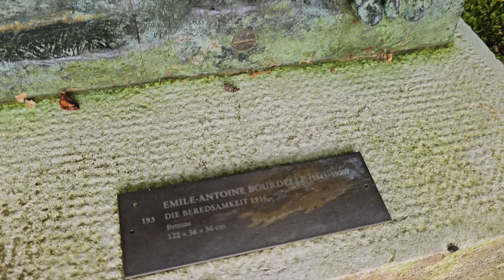Émile-Antoine Bourdelle - France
Émile-Antoine Bourdelle (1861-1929) was a prominent French sculptor and artist known for his monumental and expressive works. He played a significant role in the development of modern sculpture and was associated with the Symbolist and Art Deco movements.

Bourdelle was born on October 30, 1861, in Montauban, France. He initially studied painting at the École des Beaux-Arts in Toulouse before moving to Paris in 1884 to pursue a career in sculpture. He became a student and assistant to the renowned sculptor Auguste Rodin, working closely with him for several years. Rodin's influence had a profound impact on Bourdelle's artistic development, and he developed a similar expressive and dynamic style.

In the early years of his career, Bourdelle focused on small-scale sculptures, often exploring mythological and allegorical themes. However, he later shifted his attention towards monumental sculpture, creating larger-than-life works that showcased his technical skill and artistic vision. His sculptures often combined classical influences with a modern sensibility, emphasizing movement, rhythm, and emotional intensity.

One of Bourdelle's most famous works is the monumental sculpture "Héraklès Archer" (Hercules the Archer), created between 1909 and 1912. This sculpture, which stands over 15 feet tall, portrays the mythical hero Hercules drawing his bow with tremendous force and concentration. It exemplifies Bourdelle's ability to capture strength and power in his sculptures.

Bourdelle also created numerous public monuments, including the Monument to the Dead of the 14th Arrondissement in Paris and the Monument to General Alvear in Buenos Aires. His works can be found in various museums and collections worldwide, including the Musée Bourdelle in Paris, which was established in his former studio and houses a significant collection of his sculptures, drawings, and personal belongings.

In addition to his sculptural work, Bourdelle was also a talented teacher and mentor to many aspiring artists. He taught at the Académie de la Grande Chaumière and later established his own art school, the Académie de la Grande Chaumière, where he emphasized the importance of studying from nature and developing a strong understanding of anatomy.

Émile-Antoine Bourdelle passed away on October 1, 1929, in Le Vésinet, France. His contributions to the field of sculpture continue to be recognized and celebrated, and his powerful and dynamic works remain influential in the world of art